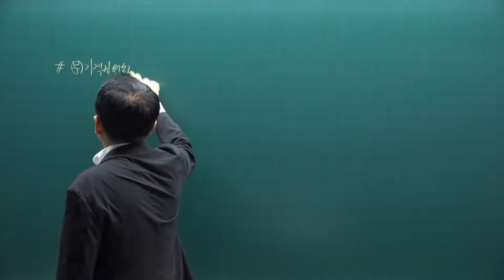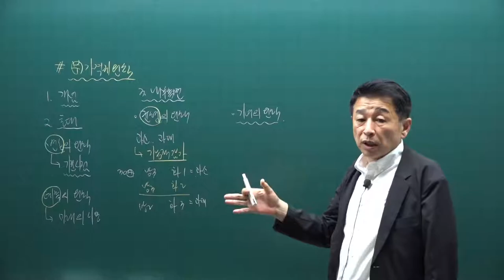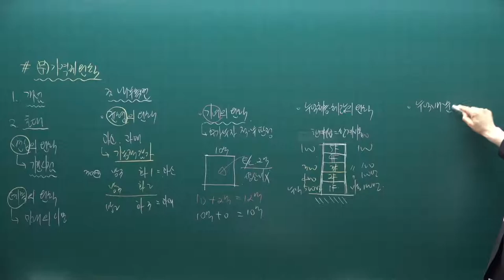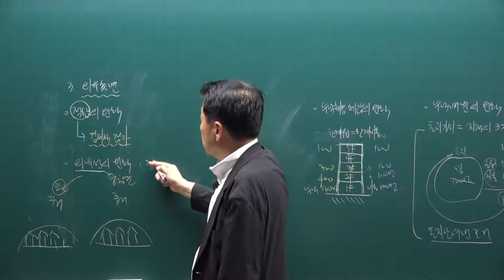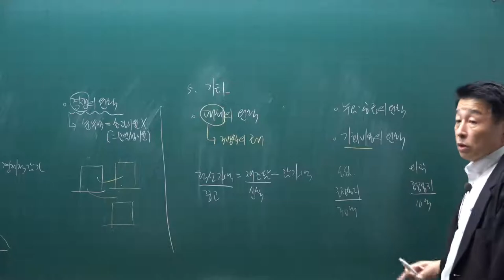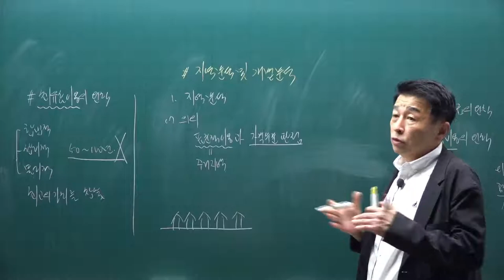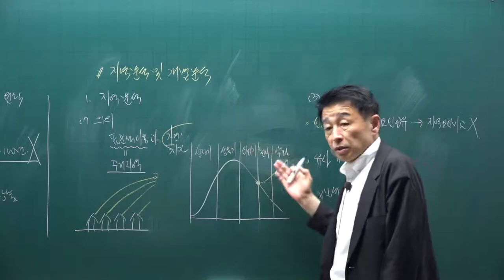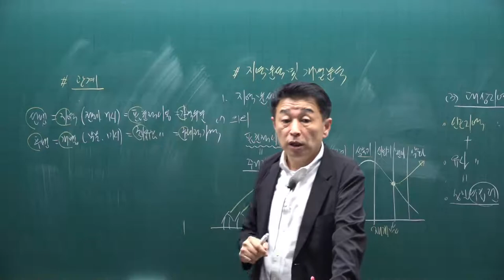[공전무] 2021년 공인중개사 학개론 핵심요약 30강